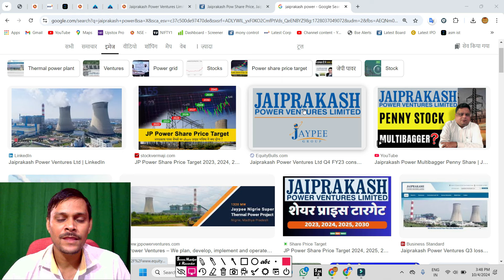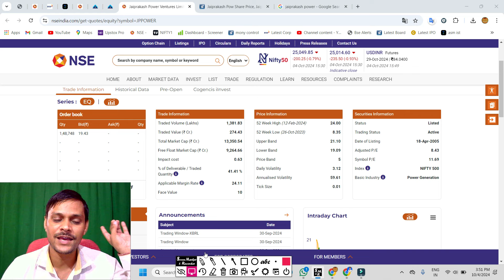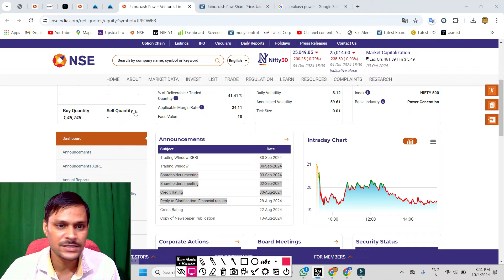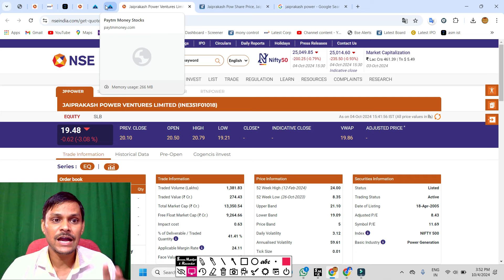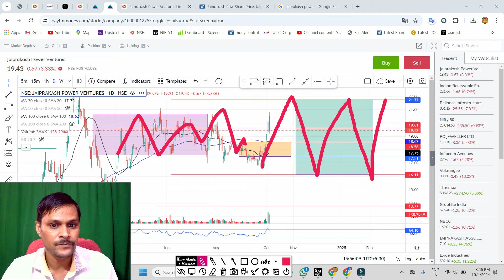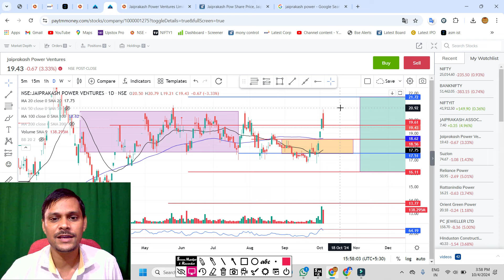jp power हिस्ट्री रिपीट होगी ◾ jp power share latest news ◾ jp power share latest news today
jp power ASM बाहर आ गया ◾ jp power share news ◾ jp power latest news today